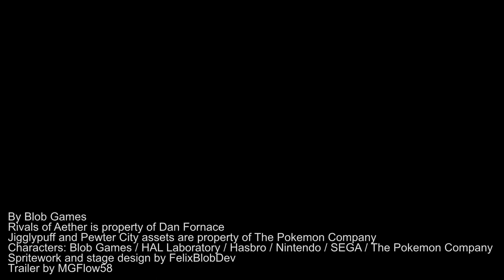Rivals of Aether: Jigglypuff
Jigglypuff, the Balloon Pokemon! This high quality rendition of Jigglypuff plays much like the Smash Bros version, but features some brand new unique moves to make things more interesting!

Music and trailer editing by Octopus58!